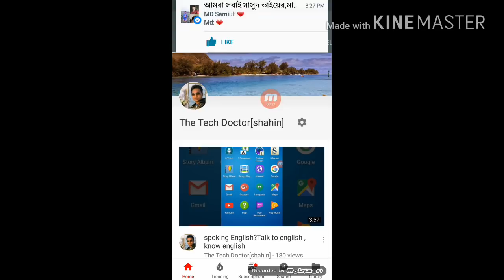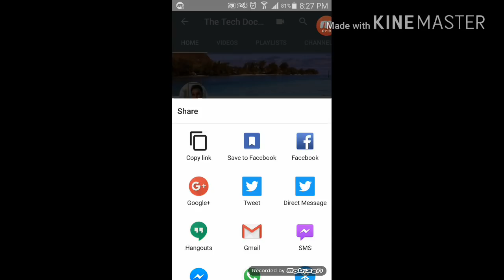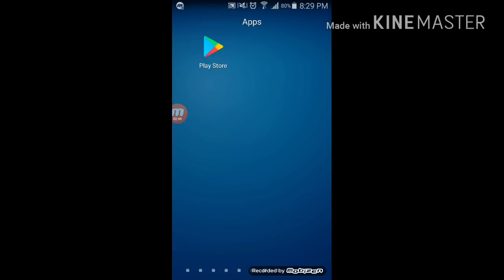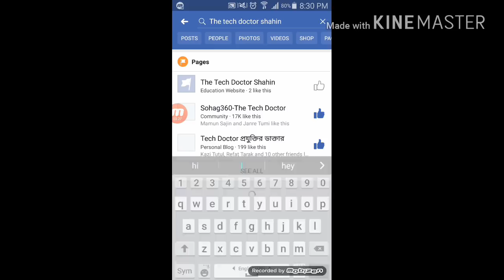কিভাবে YouTube এর লিংক কপি করবেন ?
কিভাবে YouTube এর লিংক কপি করবেন ?ও সেয়ার করবেন ।

My Youtube Channel” Online Bangla Tech “ Videos
কিভাবে ফেসবুক পেজের এডমিন ও এডিটোর নিয়োগ  দিবেন?How to manage the Facebook page admin and edit?

HOW TO REMOVE IMO FRIEND OF FRIEND STORY|| how to delet imo friends of friends or Exploer story ?
কিভাবে ইমোতে লাইভ চাট করবেন ?go live on imo beta   তো চলুন ভিডিওটা দেখি How to go IMO live